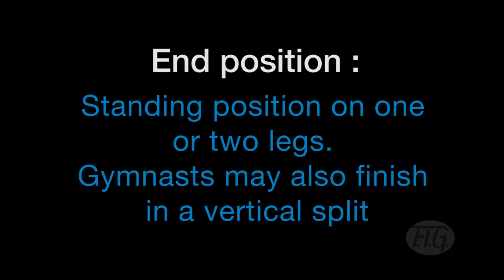Elements of Aerobic Gymnastics - ILLUSION TURN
A special turn in which the working leg aligned with the torso while a 360 degree spin is executed as while the torso pivots down and then back up at the hip simultaneously.